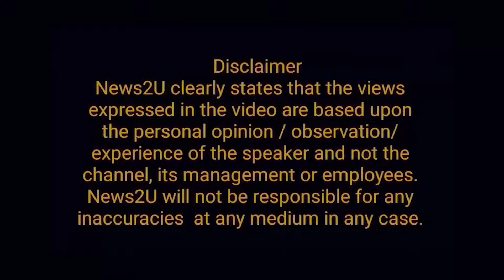Cipher Trial in Adyala Jail. Revealing the arrival of the mysterious person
Cipher Trial in Adiala Jail. Revealing the arrival of the mysterious person. Jail authorities and secret agencies failed. Exclusive story.